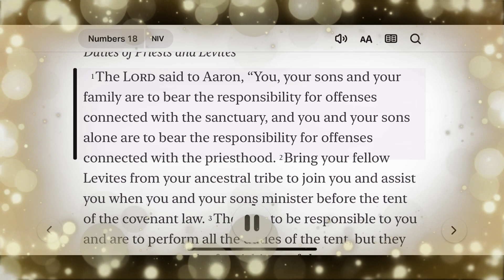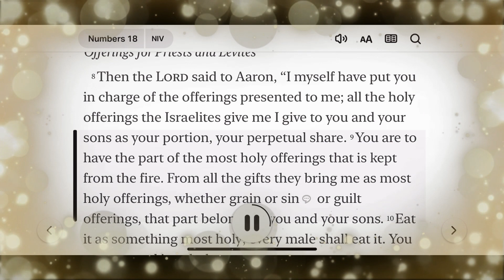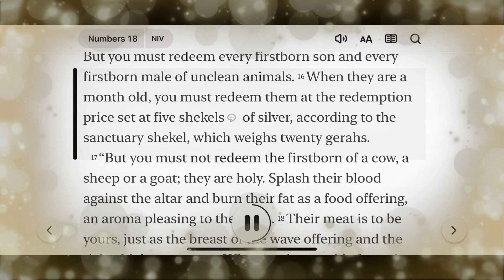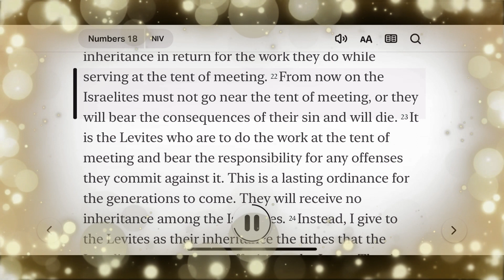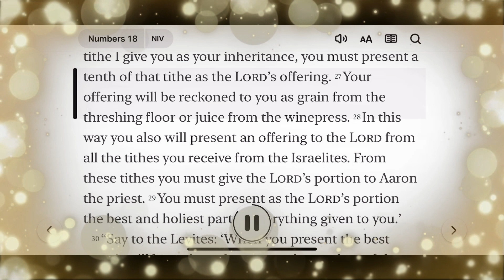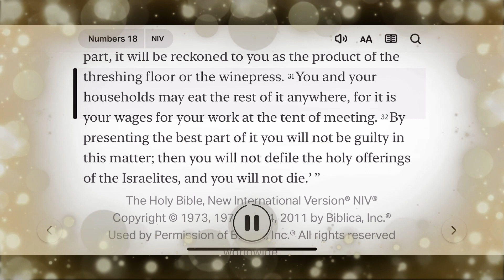Day 00135 Numbers 18